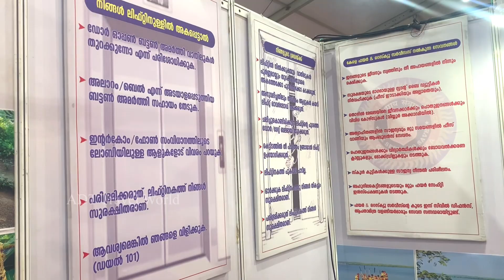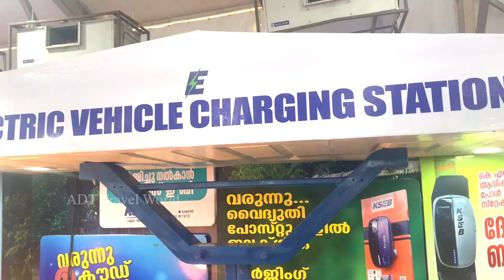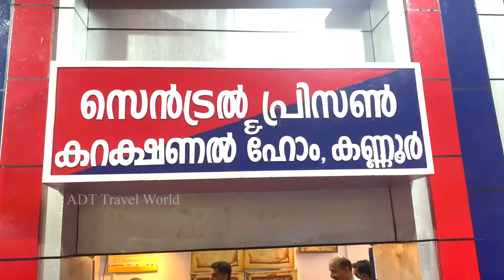എന്‍റെ കേരളം 2023 മെഗാ എക്സിബിഷനും പ്രദര്‍ശന വിപണന മേളയും കണ്ണൂരിൽ തുടക്കം ആയി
എന്‍റെ കേരളം 2023 മെഗാ എക്സിബിഷനും പ്രദര്‍ശന വിപണന മേളയും കണ്ണൂരിൽ സ്റ്റാർട്ട് ആയി .
Place - police mydani - Near old bus stand